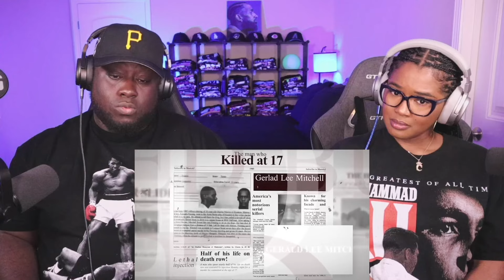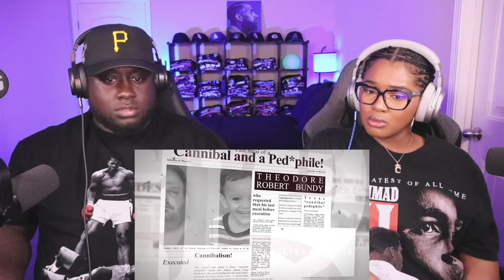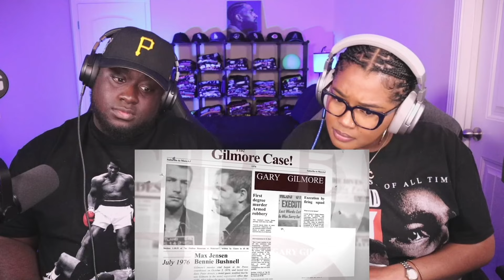Kidd and Cee Reacts To Eating Death Row Inmates Last Meals